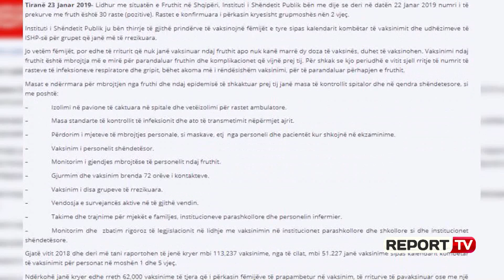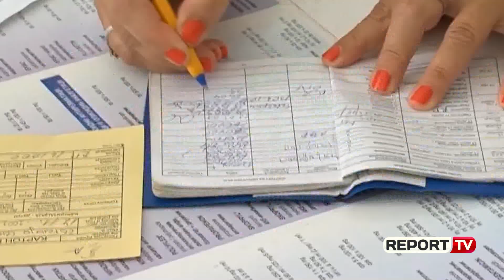Situata e fruthit në Shqipëri ISHP Ka 30 raste tek fëmijët nën 2 vjeç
Insituti i Shëndetit Publik, ka nxjerrë një njoftim për situatën e fruthit në vend. ISHP bën me dije se deri në datën 22 janar të këtij viti, janë identifikuar 30 raste me fruth, tek fëmijët nën 2 vjeç. ISHP iu bën thirrje prindërve që të vaksinojnë fëmijët. Gjithashtu, ISHP,  i bën thirrje spitaleve që të marrin masa për trajtimin e fëmijëve me fruth. Reagimi i ISHP vjen pas rastit të djeshëm, kur në QSUT, humbi jetën një foshnjë 4 muajshe.

Njoftimi i plotë

Lidhur me situatën e Fruthit në Shqipëri, Instituti i Shëndetit Publik bën me dije se deri në datën 22 Janar 2019 numri i të prekurve me fruth është 30 raste (pozitive). Rastet e konfirmuara i përkasin kryesisht grupmoshës nën 2 vjeç.

Instituti i Shëndetit Publik ju bën thirrje të gjithë prindërve të vaksinojnë fëmijët e tyre sipas kalendarit kombëtar të vaksinimit dhe udhëzimeve të ISHP-së për grupet që janë më të rrezikuara.

Jo vetëm fëmijët, por edhe të rriturit që nuk janë vaksinuar ndaj fruthit apo nuk kanë marrë dy doza të vaksinës, duhet të vaksinohen. Vaksinimi ndaj fruthit është mbrojtja më e mirë për parandaluar fruthin dhe komplikacionet që vijnë prej tij. Për shkak se kjo periudhë e vitit sjell rritje të numrit të rasteve të infeksioneve respiratore dhe gripit, bëhet akoma më i rëndësishëm vaksinimi, për të parandaluar përhapjen e fruthit.

Masat e ndërrmara për mbrojtjen nga fruthi dhe ndaj epidemisë të shkaktuar prej tij janë masa të kontrollit spitalor dhe në qendra shëndetesore, si me poshtë:

–              Izolimi në pavione të caktuara në spitale dhe vetëizolimi për rastet ambulatore.

–              Masa standarte të kontrollit të infeksionit dhe ato të transmetimit nëpërmjet ajrit.

–              Përdorim i mjeteve të mbrojtjes personale, si maskave, etj  nga personeli dhe pacientët kur shkojnë në ekzaminime.